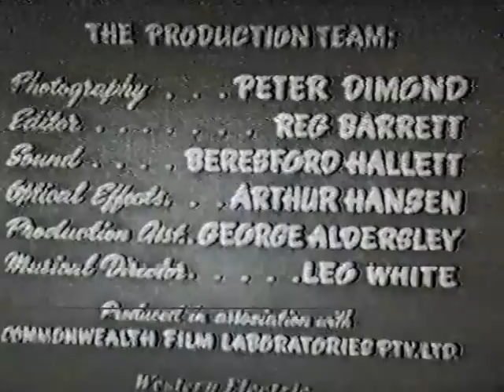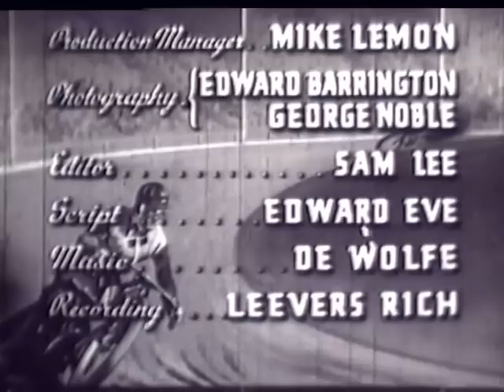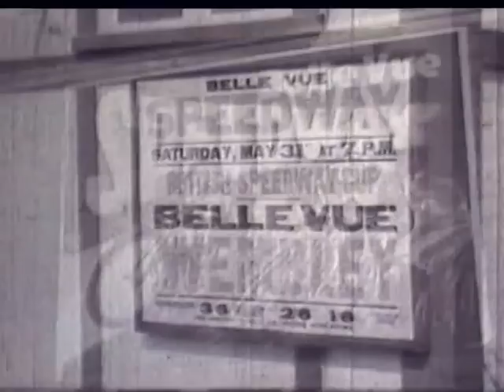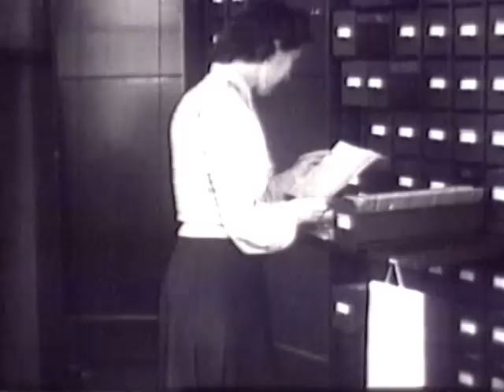1940s speedway Sydney and Wembley with Lionel Van Praag and Split Waterman Part 1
This video contains an Australian film produced by Lionel Van Praag about speedway in Sydney, and the first part of a film about the Wembley Lions following riders Split Waterman and Bill Kitchen.